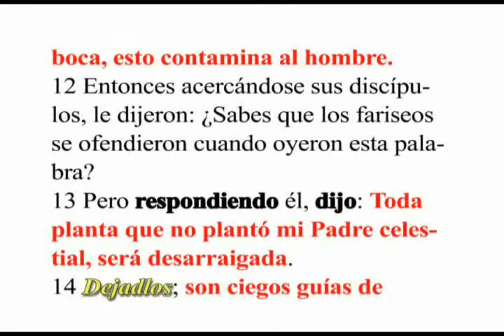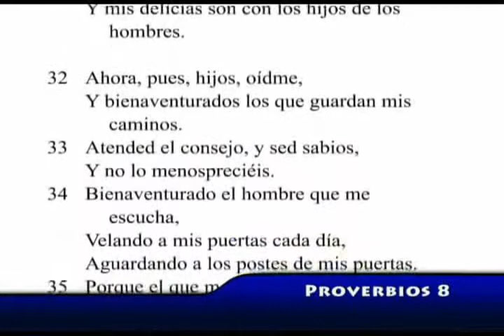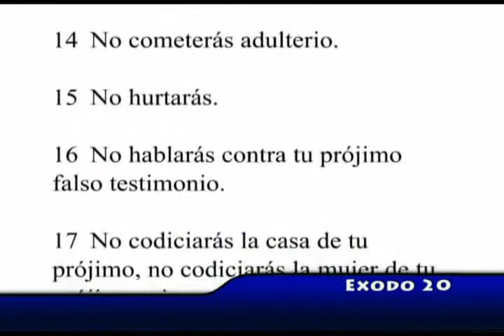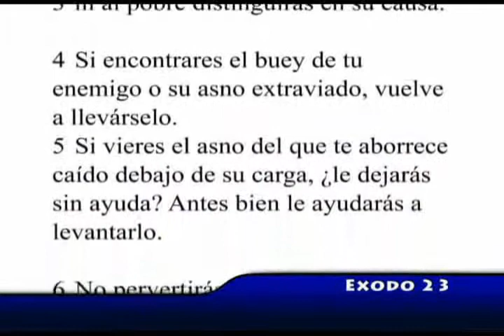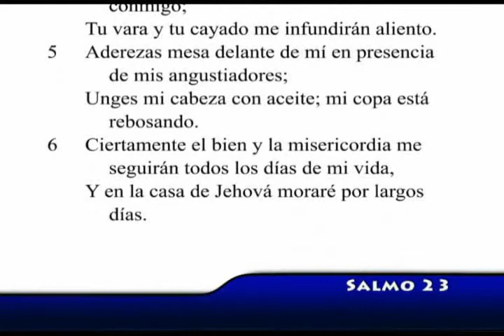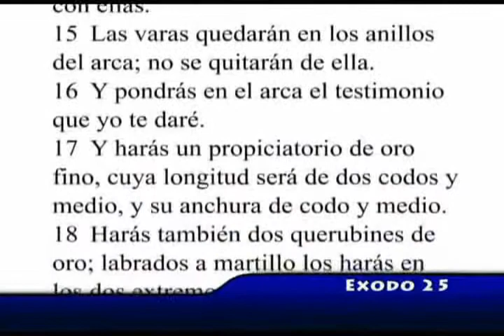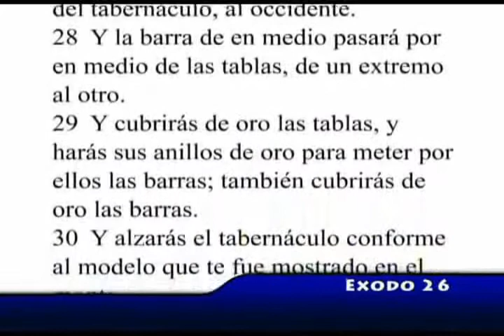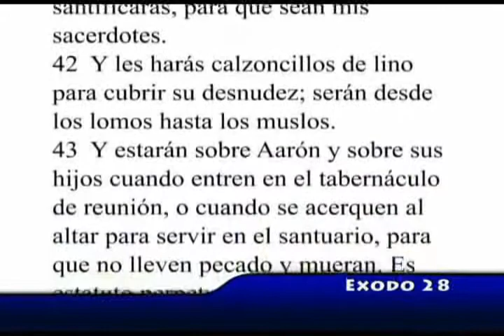Sesion 08 Videobiblia Lectura Rápida SOLO TEXTO Toda la Biblia en 35 horas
Plan de Lectura personas habituadas a la lectura.

NOTA: Esta videobiblia no tiene audio, solo texto.

Cualquier persona que tenga el hábito de lectura de la Biblia diaria, en menos de 3 años desarrollará la habilidad de leer al doble de la velocidad que cualquier persona normal.

Este videobiblia está diseñada para tales personas, y les da la posibilidad de leer toda la Biblia en 35 horas (70 sesiones de media hora cada una)